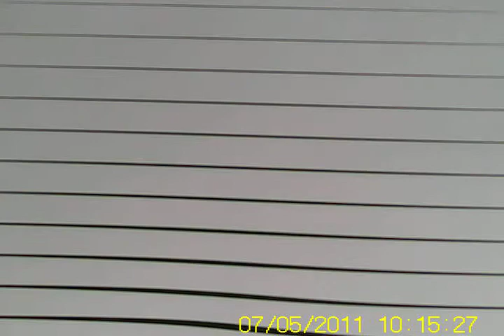Fredericia Modelflyveklub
Det er så lige et lille klip fra Fredericia modelflyveklub.
Et kamera der er købt i netto, eller kan købes her
Fly:. Hangar 9, showtime 50
Motor:. OS .61